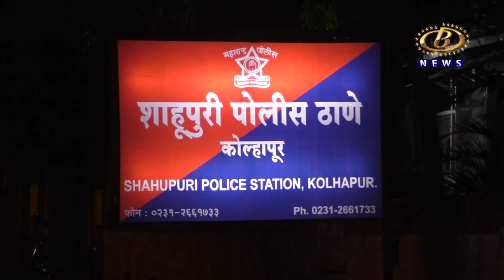कोल्हापुरातील विचारेमाळ परिसरातील बुद्ध विहार परिसरात जुगार खेळणार्‍यांवर शाहूपुरी पोलिसांची कारवाई